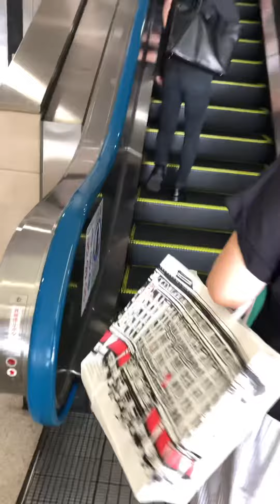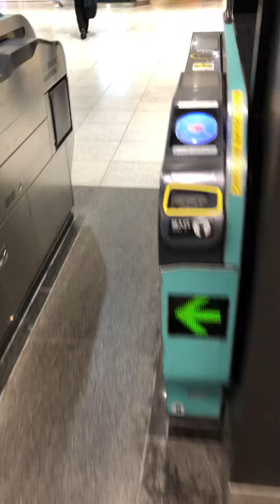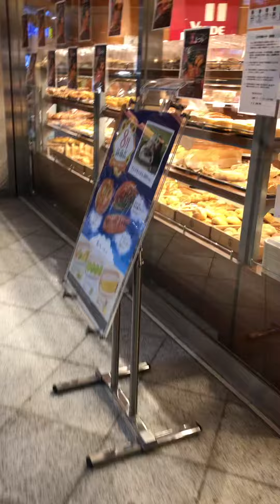Kita senju the mall is close